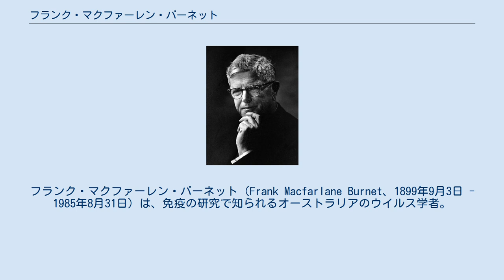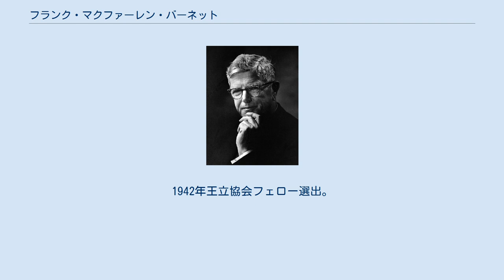フランク・マクファーレン・バーネット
フランク・マクファーレン・バーネット（Frank Macfarlane Burnet、1899年9月3日 - 1985年8月31日）は、免疫の研究で知られるオーストラリアのウイルス学者。
ビクトリア州トララルゴンに生まれた。
バーネットは1924年にメルボルン大学で医学博士号を、1928年にロンドン大学で博士号を取得した。
彼はバクテリオファージとウイルスの研究に進み、これらの生態、複製、免疫系との関連に関して数々の発見を成し遂げた。
 1950年代より、彼は免疫学の分野で研究を始め、白血球がどのように抗体を破壊の目標にするのかを説明するクローン選択説の確立に大きく関わった。
バーネットとピーター・メダワーは免疫寛容の獲得の研究で1960年度のノーベル生理学・医学賞を受賞した。
免疫寛容に関する彼らの研究は、臓器移植の技術の基盤となった。
 彼は1956年に研究所を出、その後退官する1978年までメルボルン大学で働いた。
この間、彼は31の著書と500を超える論文を書いた。
バーネットはオーストラリアの医療政策の決定にも重要な役割を果たし、オーストラリア科学アカデミーの設立にも関わって後に会長を務めた。
 彼はオーストラリアで最も偉大な科学者の一人に上げられている。
また彼は1960年に初代のオーストラリアン・オブ・ザ・イヤーに輝き、1978年にはオーストラリア勲章を受勲してナイトに叙せられた。
またノーベル賞の獲得の他に、1952年度のアルバート・ラスカー基礎医学研究賞、1947年度のロイヤル・メダル、1959年度のコプリ・メダルを受賞している。
1942年王立協会フェロー選出。